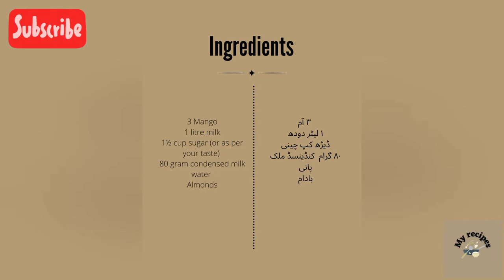Mango shake by My recipes